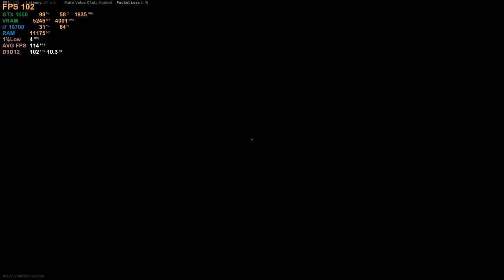Call of Duty : Warzone | GTX 1660 6GB (Filmic SMAA T2X) 1080p Low Settings